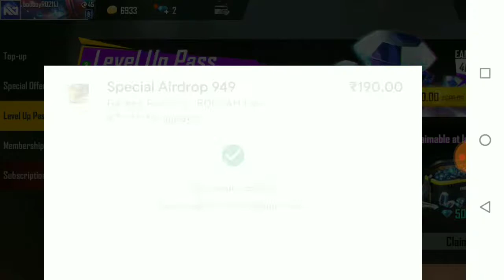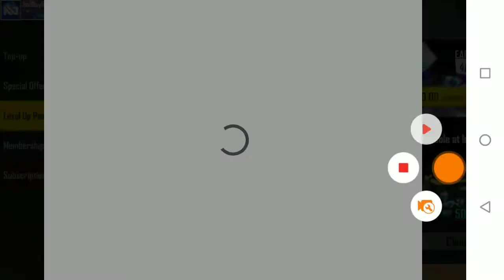# OLD VIDEO I GAVE DIAMONDS TO SUBSCRIBER ACCOUNT